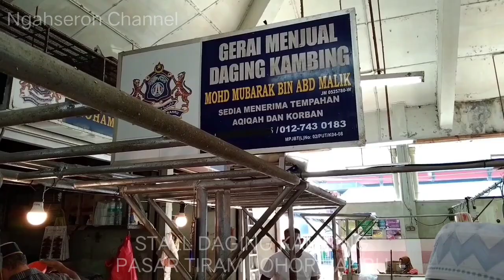SOP DAGING KAMBING | PASAR TIRAM, JOHOR BAHRU 2021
SOP DAGING KAMBING
PASAR TIRAM, JOHOR BAHRU

Lokasi
Pasar Tiram
Jalan Duku, Tiram, Johor Bahru

Waktu OPERASI
6.30 pagi - 5.00 petang
Masa Puncak
6.30 pagi - 10.00 pagi

Tumpuan Jualan
Stall Daging Kambing

Penjual @ Owner Stall  berpengalama lebih 50 TAHUN dalam perniagaan Daging kambing sekitar Johor Bahru.

Selain menjual Daging kambing ada ada memberi Perkhidmatan kepada pelanggan2nya memotong Daging kambing unt BBQ.

Maklumat terkini akan dikemaskini dari Masa ke semasa